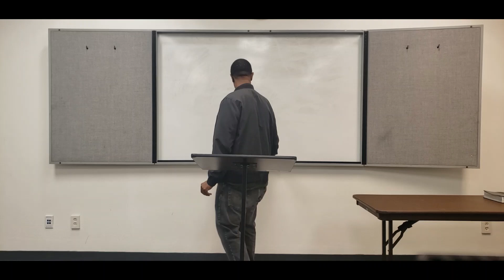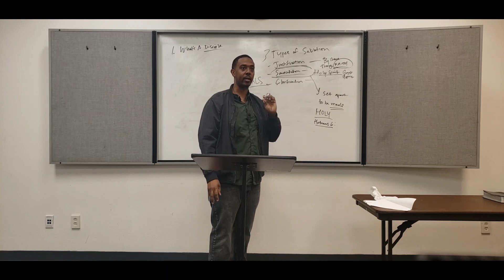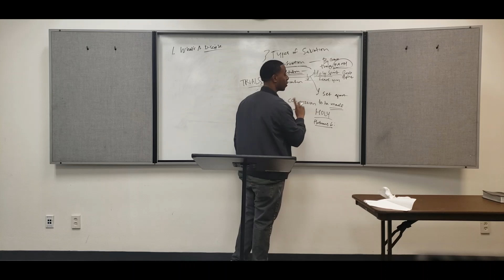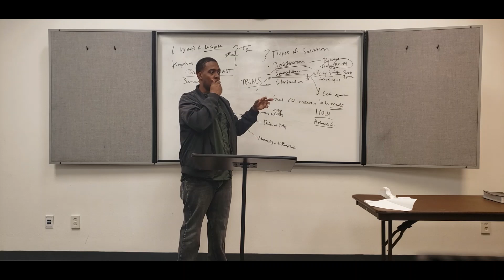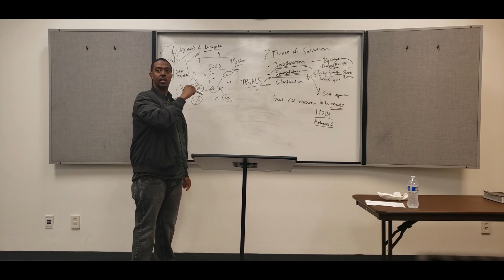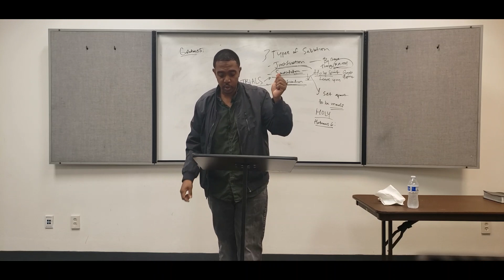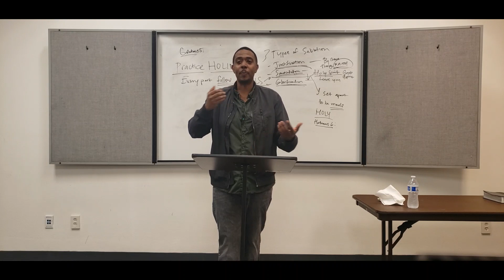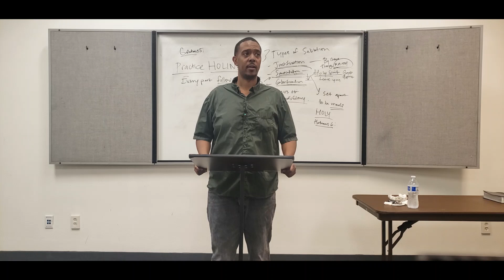MAKE DISCIPLES OF ALL NATIONS! 🌎 - TRUE DISCIPLESHIP & SPIRIT-LED GROWTH!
"Therefore, go and make DISCIPLES of all the nations, baptizing them in the name of the Father and the Son and the Holy Spirit. Teach these new disciples to obey all the commands I have given you. And be sure of this: I am with you always, even to the end of the age.” Matthew 28:19-20

MAKE DISCIPLES 🌎
TRUE DISCIPLESHIP & SPIRIT-LED GROWTH! - SALVATIONS JUSTIFICATION, SANCTIFICATION, & GLORIFICATION!

This ministry is not about membership. It's all about discipleship and us growing together as the community and household of the Lord Jesus Christ!

If you're looking for a Ministry that focuses on HEARING the word of God,  BELIEVING the truth of God's word, and truly LIVING out the word of God then come check us out!

Sunday service is from 12:00 p.m. to 2:00 p.m. in The Grove room

We have Bible studies every Tuesday 6:00 p.m. to 8:00 p.m. in the Grove room

We have discipleship training Thursday 6:00 p.m. to 8:00 p.m. and the Grove room

Blessings!

Elder Jay Jones & May Jones
New Creation in Christ Ministries

at Escondido Community Center in the GROVE ROOM

- Tues: 6pm to 8pm,
- Thurs:6pm to 8pm (Discipleship Training)
- Sunday Worship 12pm to 2pm

"This includes you who were once far away from God. You were his enemies, separated from him by your evil thoughts and actions. 22 Yet now he has reconciled you to himself through the death of Christ in his physical body. As a result, he has brought you into his own presence, and you are holy and blameless as you stand before him without a single fault." - Colossians 1:21-22

Yet what we suffer now is nothing compared to the glory he will reveal to us later. 19 For all creation is waiting eagerly for that future day when God will reveal who his children really are. 20 Against its will, all creation was subjected to God’s curse. But with eager hope, 21 the creation looks forward to the day when it will join God’s children in glorious freedom from death and decay. 22 For we know that all creation has been groaning as in the pains of childbirth right up to the present time. 23 And we believers also groan, even though we have the Holy Spirit within us as a foretaste of future glory, for we long for our bodies to be released from sin and suffering. We, too, wait with eager hope for the day when God will give us our full rights as his adopted children,[j] including the new bodies he has promised us. 24 We were given this hope when we were saved. (If we already have something, we don’t need to hope[k] for it. 25 But if we look forward to something we don’t yet have, we must wait patiently and confidently.)

26 And the Holy Spirit helps us in our weakness. For example, we don’t know what God wants us to pray for. But the Holy Spirit prays for us with groanings that cannot be expressed in words. 27 And the Father who knows all hearts knows what the Spirit is saying, for the Spirit pleads for us believers[l] in harmony with God’s own will. 28 And we know that God causes everything to work together[m] for the good of those who love God and are called according to his purpose for them. 29 For God knew his people in advance, and he chose them to become like his Son, so that his Son would be the firstborn[n] among many brothers and sisters. 30 And having chosen them, he called them to come to him. And having called them, he gave them right standing with himself. And having given them right standing, he gave them his glory.